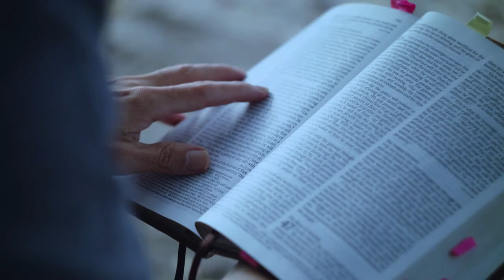First Steps | Calvary Chapel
Calvary Chapel | FIRST STEPS